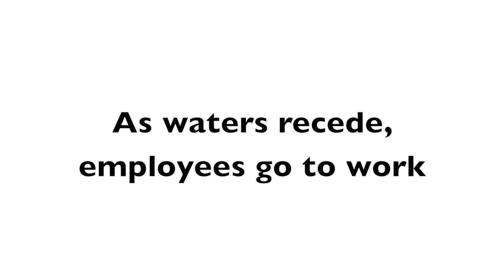DHHR Flood Response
The torrential rains and devastating floods of June 23, 2016, brought unprecedented disaster to West Virginia. From the very beginning, WV Department of Health and Human Resources employees were an integral part of the rebuilding process and providers of hope to individuals and families across the state.

Their tireless work and compassion to residents in need exemplifies the spirit of the Department and West Virginia.

This video was produced by the WV Department of Health and Human Resources, with images provided by Department employees. Learn more about the services of the Department through Facebook, and Twitter,